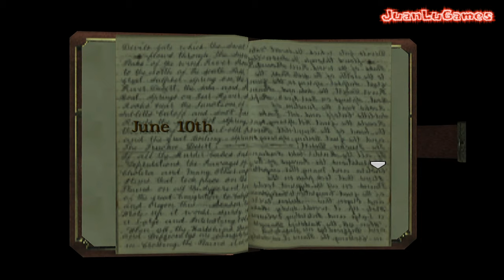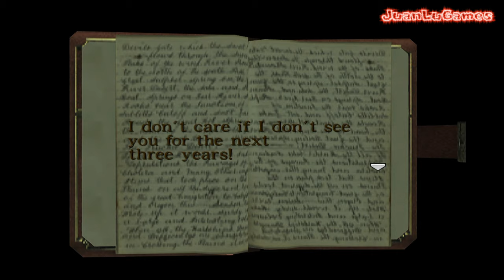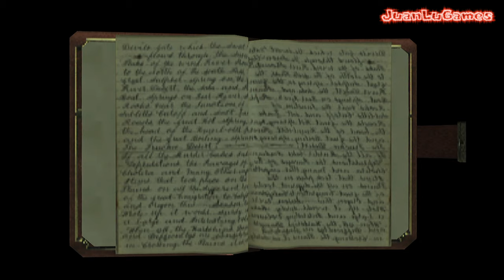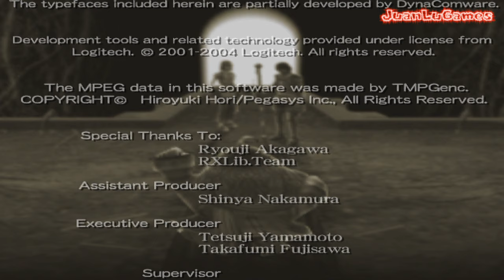Arc The Lad: End Of Darkness - Guía Comentada - (Español) - Parte 33 - Lo mejor es Sonreir!!!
Arc The Lad: End Of Darkness Español - Parte 33

Música de la intro - JuanLuGames
YS IV Memories of Celceta - Harlequin's Temptation

Gracias a Javituchi, tuve la gran idea de que el me ayudara mucho en este gameplay,
ya que mi inglés esta más o menos... y no quería hacer traducción muy mala...
y pense Javituchi...
sabe muy bien ingles y encima ya sabe de este juego y le gusta mucho se lo voy a proponer.
Y ya habéis visto que encantado se ofreció ayudarme,
encima gracias a el y yo por jugarlo y meter voces,
podréis disfrutar de esta segunda parte del Arc el Crepúsculo de las almas,
al fin en castellano para todos los fans, que sois vosotros :)

Gracias a esta Guía me pude pasar el juego poco a poco me ayudo muchisimo, os la recomiendo.

A DISFRUTAR!

Traducción al Castellano por (Javituchi)